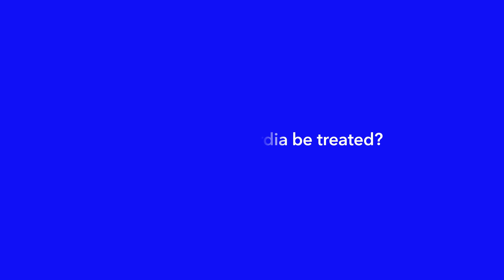Dr. Naveen Chandra on treatment options for Bradycardia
Learn from Dr. Naveen Chandra as he discusses the treatment options for Bradycardia.